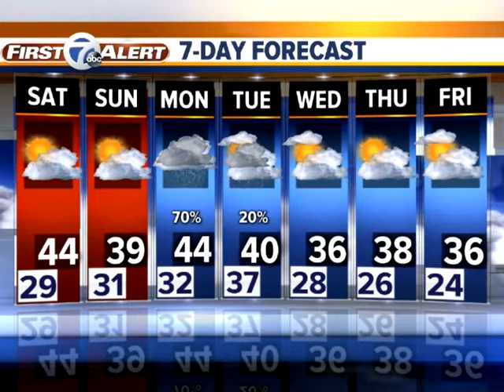Freezing fog tonight?